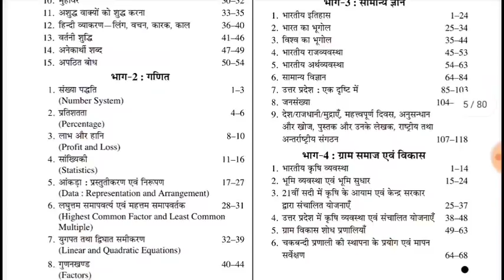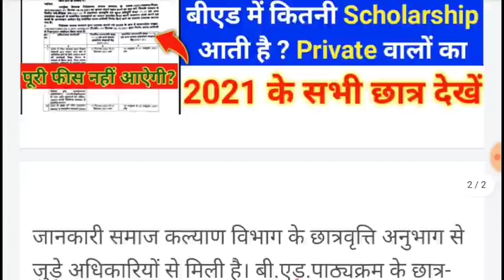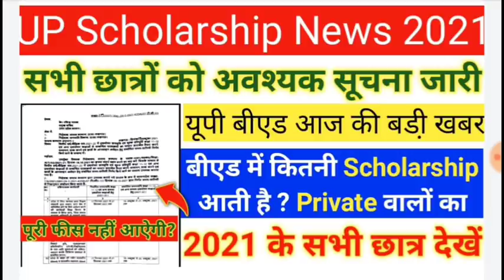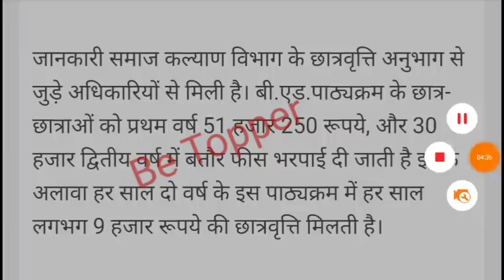UP Bed Scholarship 2021||UP Scholarship 2021Latest Update||UP Bed Scholarship Fees Refund Date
AMAZON LINK
              COMBO PACK OF 3 BOOKS
             Uttar Pradesh Gram Samaj Evam Vikas
• UPSSSC Rajaswa Lekhpal Practice Sets Book

00:00 UPLEKHPAL BOOK
01:04 News

up bed counselling registration
up bed registration 2021
up bed registration for counsellig
up bed counselling kaise kare
up bed registration kaise kare
up bed counselling 2021

up bed entrance exam result
up bed entrance exam 2021 ka result kaise dekhen
up bed ka result kaise dekhen
bihar bed exam 13 augast answerkey
bihar bed entrance exam 2021 answerkey
bihar bed exam 2021 answerkey
bihar bed entrance exam questions solution